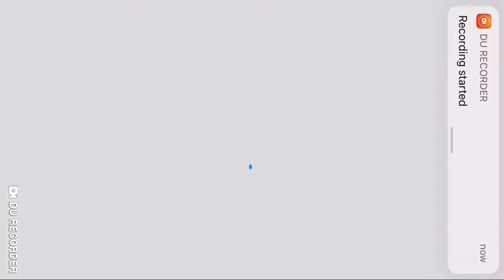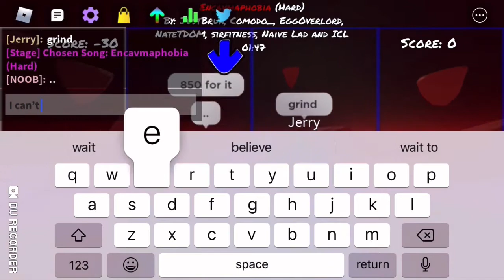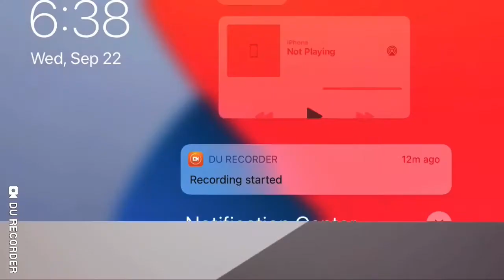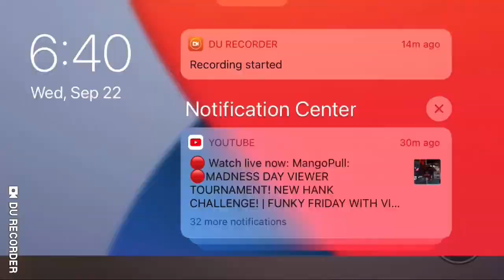happy madness day!